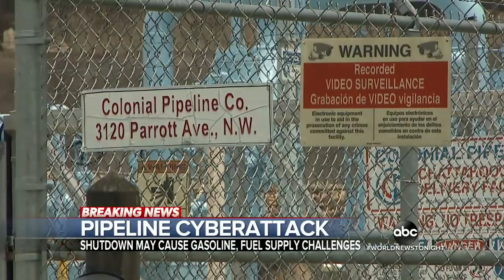Major fuel pipeline forced to shut down after cyber attack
The pipeline supplies 45% of the East Coast’s fuel products, including gasoline, diesel and home heating oil.